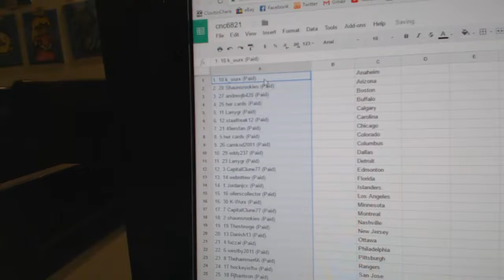Team Draft Order C&C GB #6821